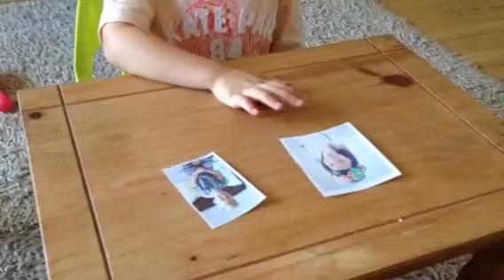Autistic 3 year old. Logan learns gender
It has taken a while and a lot of work but finally Logan has mastered gender. Next step - lady and man